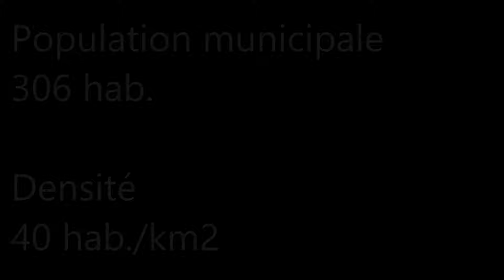Les-Hauts-de-France / Pas-de-Calais (Barastre)